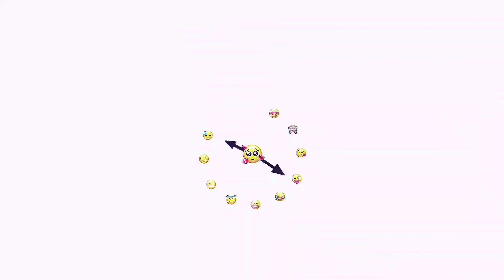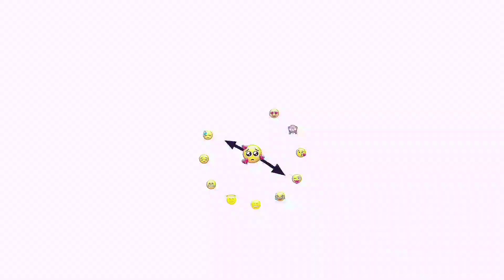От любовта Боляло най най BG Cover ΕΠΙΘΕ x KINGS BYE BYE STAiF Summer Feel Mix 2k20